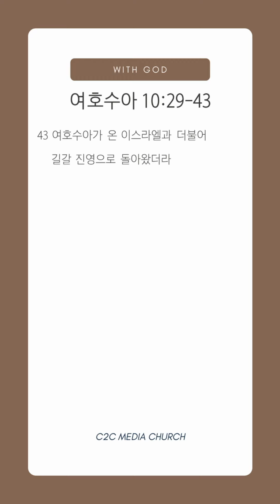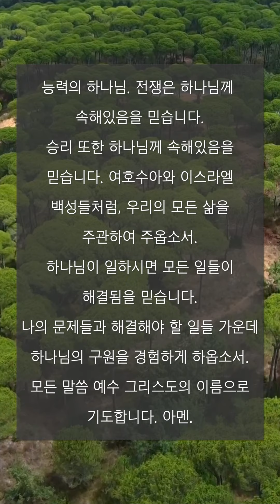위드갓큐티 _ 9월 21일 화요일 _ 서화식 목사 _ C2C미디어교회 _ 여호수아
본문 : 여호수아 10장 29-43절
설교자 : 서화식 목사

*C2C미디어교회 홈페이지 입니다.